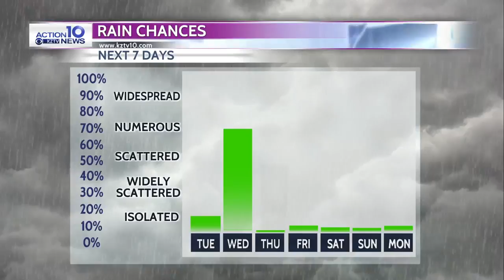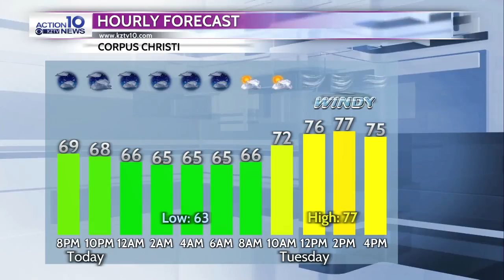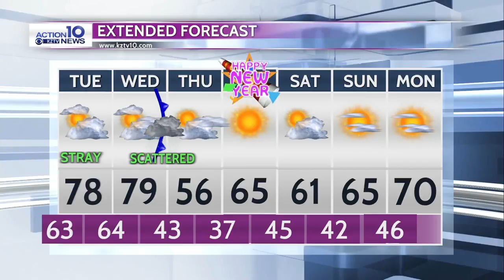KZTV weather 12/28/2020